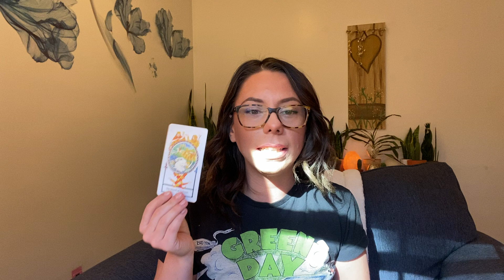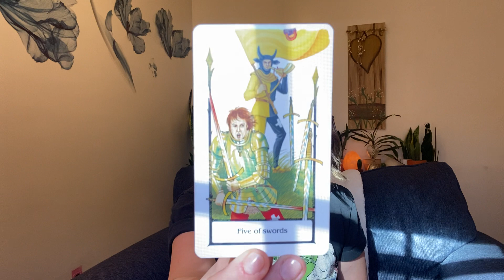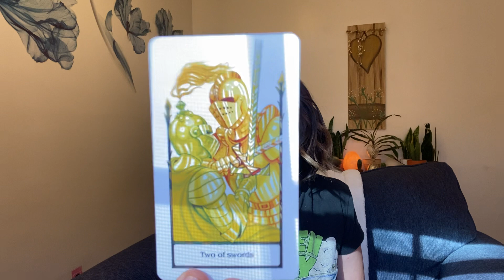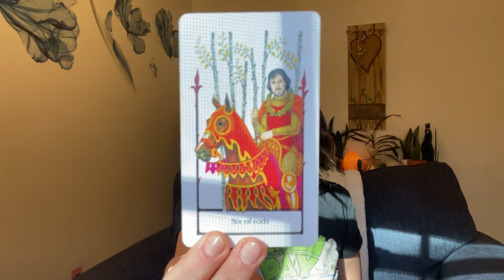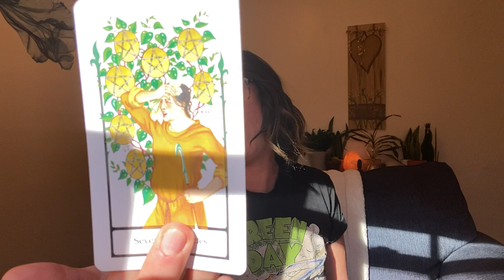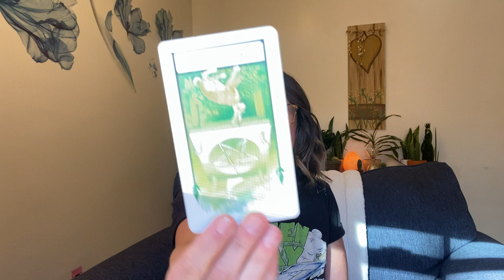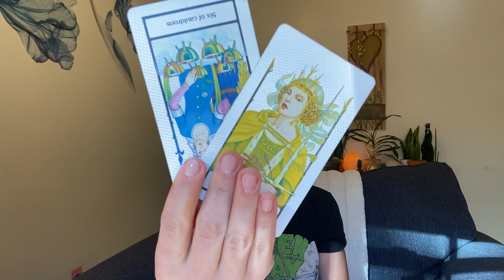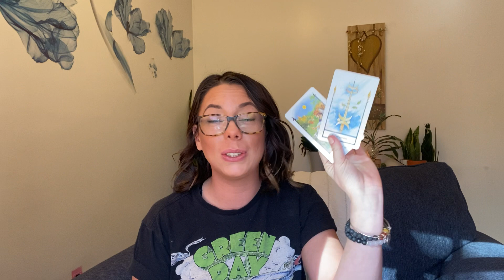Virgo - Successful Transition..And Not Getting Involved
Readings & Inquires:
🔊Personal Readings: OPEN ✅
•30minutes - $50
•60minutes - $100
Pre-Recorded